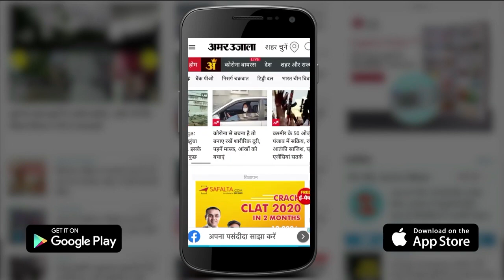Kanpur में रईसजादे का चौराहे पर Ferrari Car से स्टंट, Video Viral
Kanpur में एक व्यस्त चौराहे पर अपने बाउंसरों के साथ FerrariCar लेकर एक रईसजादा पहुंचा। चौराहे को घेरकर स्टंटबाजी की और Kanpur की Police उसे रोकने के बजाय उसकी खातिरदारी करती रही। बाद में फजीहत से बचने के लिए इस रईसजादे को गिरफ्तार कर लिया गया है।